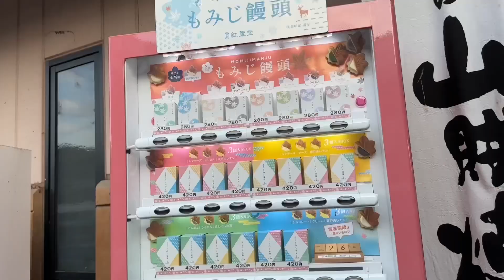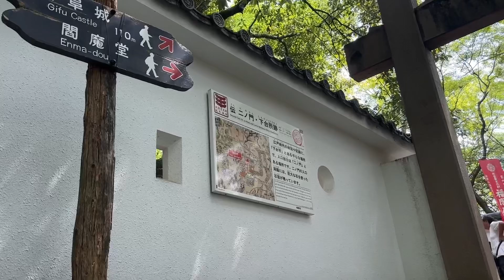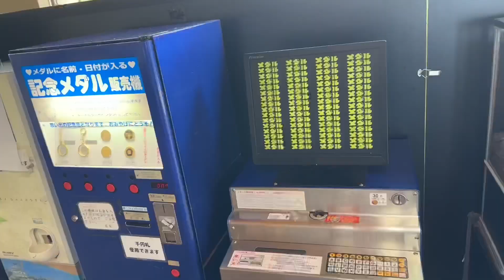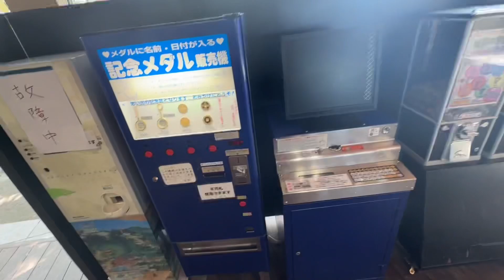Yumeneko world foods #137 Gifu castle in Aug 2024 稲葉山城、鹿児島と広島など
Inabayama Castle (Gifu jou) at Mt. Kinkazan at Gifu prefecture. We also visited hometown Kagoshima and Hiroshima prefecture in August 2024
仕事で大垣にいった際のご飯とか、信長や齋藤道三でお馴染みの金華山の上の岐阜城（昔の稲葉山城）などです。愛する実家鹿児島のご飯と移動先の広島の食事なども（2024年8月）